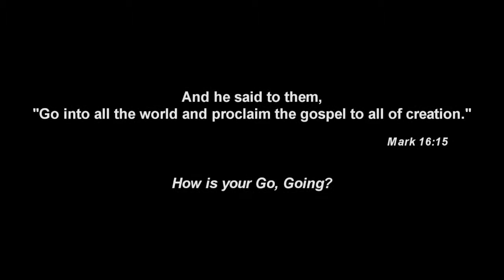WoL 12 26 p2